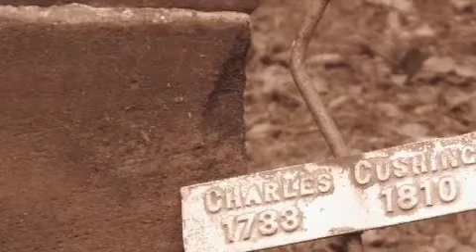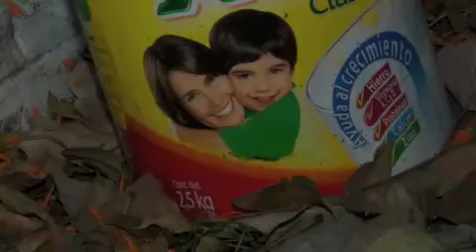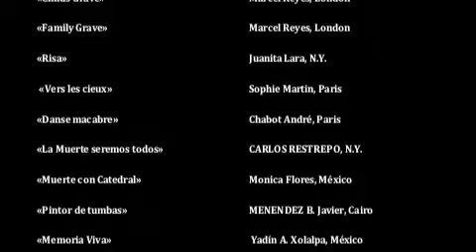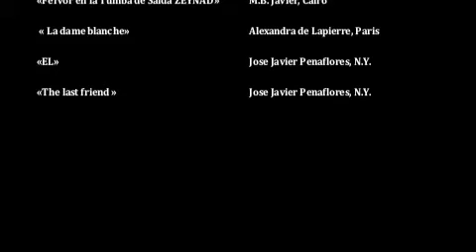Photo Contest "Visions of the death" for the VI FIDM in 2008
Concours de Photo " Visions de la mort" pour le VIFIDM en 2008
Concurso de Foto " Visiones de la muerte" para el VI FIDM en 2008

PHOTOS OF:

«A camino largo» LAURA L. RAMIREZ, México
«Ascensión» Yadín A. Xolalpa, México
«Adios Carlos» Aurore Maximin, N.Y.
«Le baiser de la mort» Chabot André, Paris
«PLAY STATION WITH THE DEAD PACHA» MENENDEZ B. Javier, Cairo
«Childs Grave» Marcel Reyes, London
«Family Grave» Marcel Reyes, London
«Risa» Juanita Lara, N.Y.
«Vers les cieux» Sophie Martin, Paris
«Danse macabre» Chabot André, Paris
«La Muerte seremos todos» CARLOS RESTREPO, N.Y.
«Muerte con Catedral» Monica Flores, México
«Pintor de tumbas» MENENDEZ B. Javier, Cairo
«Memoria Viva» Yadín A. Xolalpa, México
« Hasta que la muerte nos separe» Sunny S. Quintero, México
«Don Franciscos chapel» Marcel Reyes, London
«Fervor en la Tumba de Saida ZEYNAD» M.B. Javier, Cairo
« La dame blanche» Alexandra de Lapierre, Paris
«EL» Jose Javier Penaflores, N.Y.
«The last friend » Jose Javier Penaflores, N.Y.